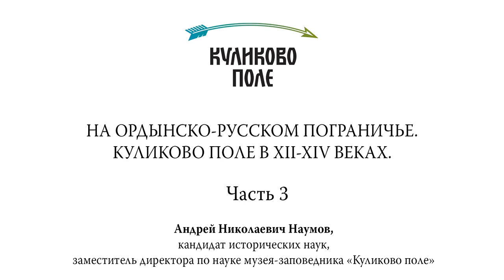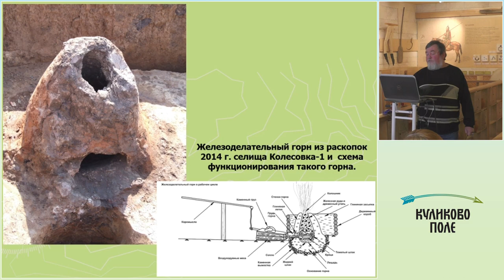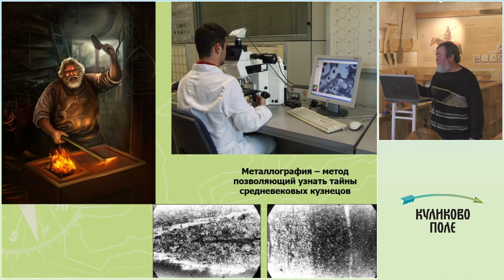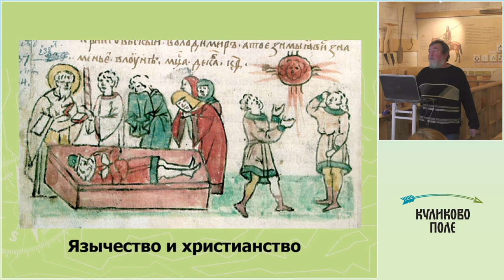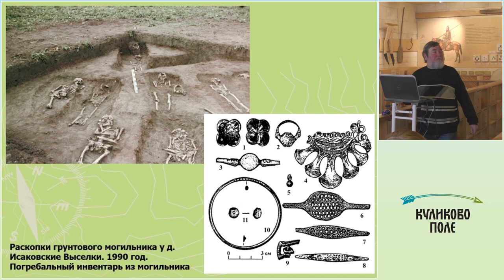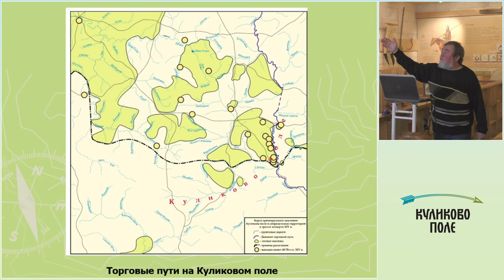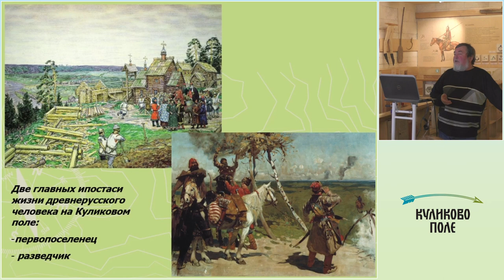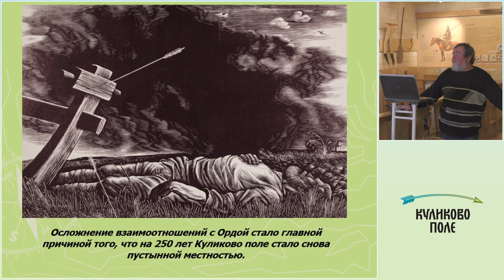Лекция «На ордынско-русском пограничье. Куликово поле в XII–XIV веках». Часть 3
Лекция посвящена Куликову полю, где в 1380 году произошло Мамаево побоище. Почему известная битва случилась именно здесь? Как выглядело поле в XIV веке? Кто здесь жил и какой была эта жизнь на границе с могущественной Золотой Ордой?

В процессе изучения следов Куликовской битвы археологи обнаружили внушительное число селищ, могильников и городищ, оставленных древнерусским населением Куликова поля. В ходе почти 40-летних исследований археологи получили огромный материал о жизни наших предков в XII–XIV веков: их бытовой культуре, промыслах, земледелии, ремеслах, обычаях и верованиях. К традиционной земледельческой жизни древней Руси здесь, на пограничье со степью причудливо вплетаются элементы кочевых культур. Несколько селищ продолжало существовать и во времена Куликовской битвы. Их обитатели могли быть живыми свидетелями похода русских ратей и самой битвы с ордынцами.